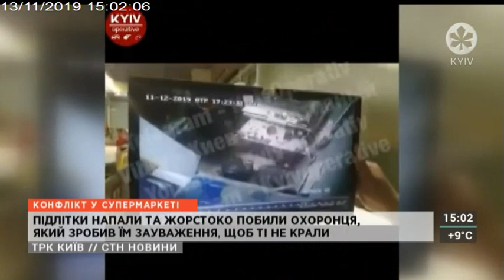Столичні телевізійні новини | 13.11.19 | 15.00